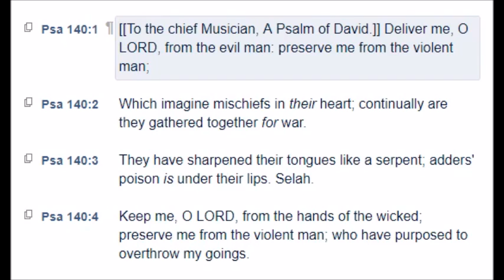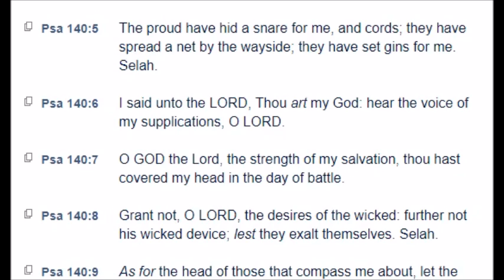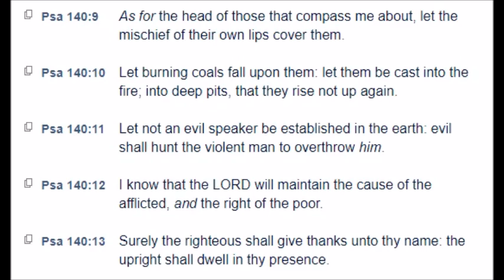Psalm 140 (KJV)